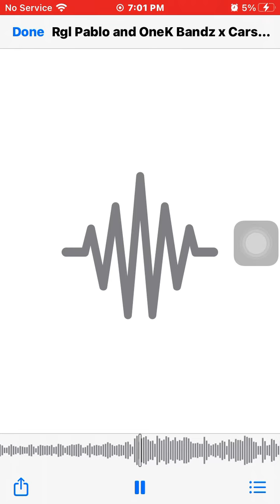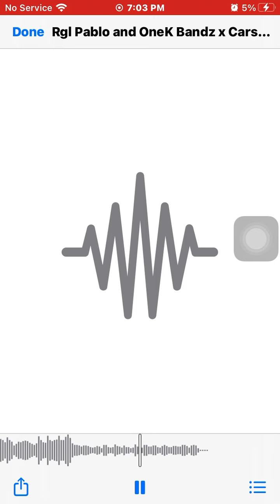RgL Pablo ft OneKBandz - Cars & Clothes(Official Audio) (Ti 24s Remix )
RideorGetLeft Artist RgL Pablo Drops His New Single (cars & clothes featuring OneKBandz🔥✅💚)(Official Audio) Exclusively on YouTube and Follow Me on all Social Media Platforms.

Stream Never Stand Down, Never Stand 2, Life of Montana , And The Green Tape